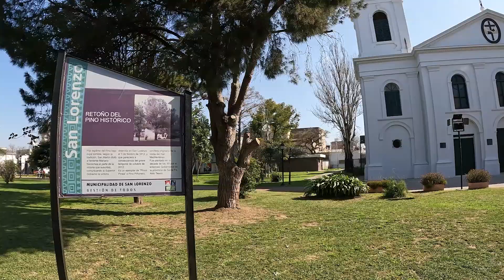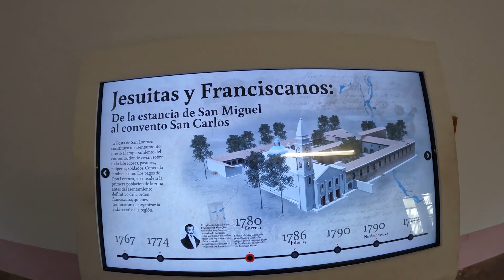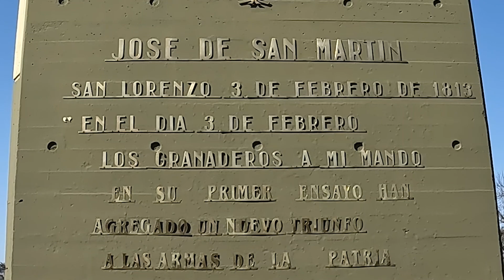Visito el histórico convento de San Lorenzo en Santa Fe, pero antes me para la policía 😒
Cuando voy a transcurrir el tunel subfluvial la policía entrerriana me sorprende sin luces y me obliga a decidir entre boleta o coima. Tuve que elegir obviamente. Furiosa despedida de Paraná!
Por suerte pude cruzar y llegar a San Lorenzo, Santa Fe donde San Martín libró la batalla del mismo nombre. Viva el Libertador y sus Granaderos!

Los invito a seguirme en: Instagram: @soy.donfiore